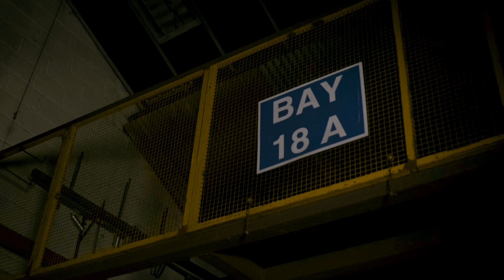S.83 - Wavey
PACMANTV